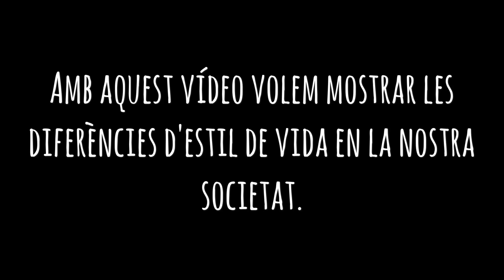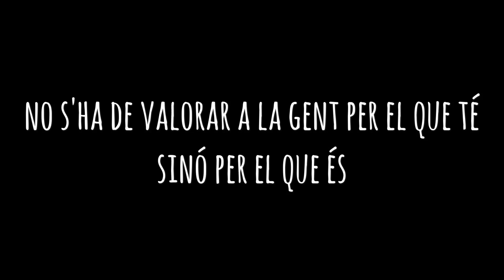LA VERITAT OCULTA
Video realitzat per els alumnes de 1r de batxillerat:
Clara Mestre, Berta Arauzo, Marc Campalans
Un dia de dues persones de diferent classe social. Es rodarà en vídeo i la pantalla es
partirà en dos parts, una per cada classe social.